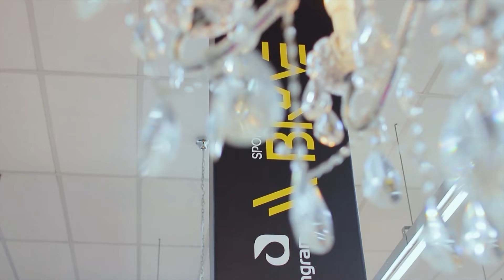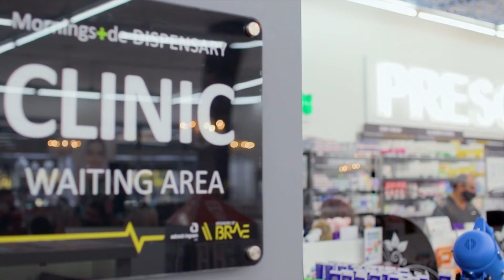Pharmacy of the Week: Morningside Dispensary at The Wedge (SOB)